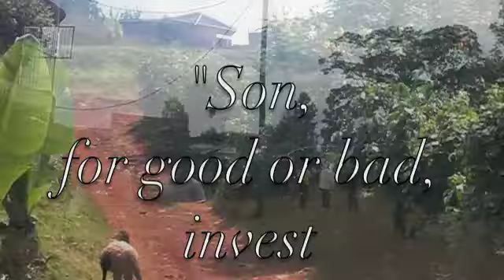Cornerstone Presents-August 2010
A short video report on all that the Lord did in Kenya in the month of July.